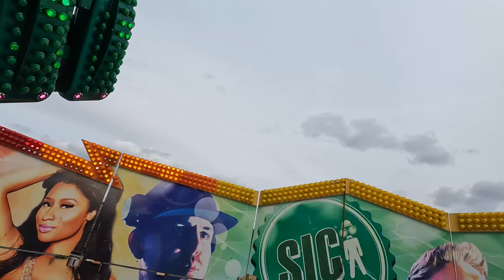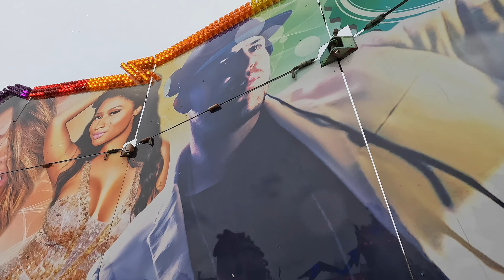Fun Fair At Saint Johns Car Park Cleckheaton, Fun Fair Vlog, GOOD RIDES, Saturday 16th March 2024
If you watching on your devices and the quality not clear change it to 2160p